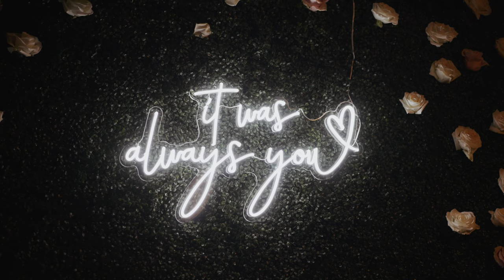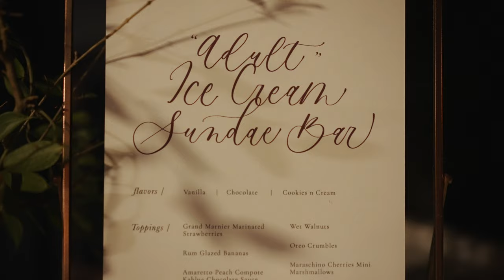"The Destiny of Two Souls" || Buttermilk Falls Wedding Video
An enchanting wedding venue and the sweetest couple ever! Christine & Jordan were high school sweethearts who parted ways but reconnected after nearly a decade apart. Their wedding video has their full, beautiful story and you won’t want to miss the gorgeous florals and design of this one.

SyncID: MB01NPFWLRKWKRQ

Upstate NY Wedding Videographer, Wedding Video by Jessalyn Meehan Films 2021.

Jessalyn Meehan Films Upstate NY and Destination Wedding Videographer

Video: Jessalyn Meehan Films
Photo: Nicole Nero Studio
Venue: Buttermilk Falls Inn and Spa
Planner: Wild Blooms Bridal
DJ: Bri Swatek
Hair: Kristine Demaj
Makeup: SLGLAM
Dress: Justin Alexander (Signature Collection)
Suit: Sossi Formals
Florist: Flowers by Angel
Design: Wildflower Events Design
Jeweler: Hannoush Jewelers
Harp: Kirsten Copely Music
Cake: Pastry Garden
Officiant: Zaro Celebrations
Invitations: Gina Marie Calligraphy
Rentals: Borrowed Blu, BBJ Linen, Peak Event Services, Wandering Wheels Events